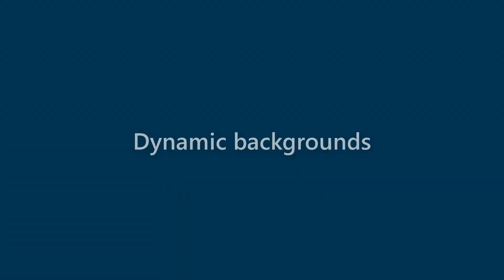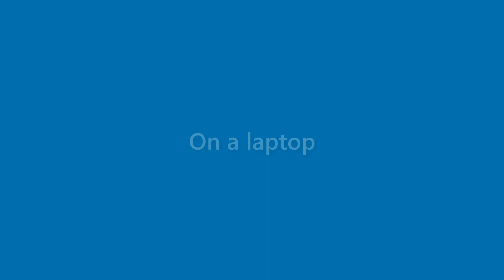Summer Russo - appearance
Name Look - Summer Russo - appearance. In this video we present "Summer Russo" name look and feel in various scenarios.
This video will cover:
How does "Summer Russo" look as a personal letterhead?
How does "Summer Russo" look on a business card?
How does "Summer Russo" look on a computer/laptop screen?
How does "Summer Russo" look with different background colors?
How does "Summer Russo" look with various fonts?